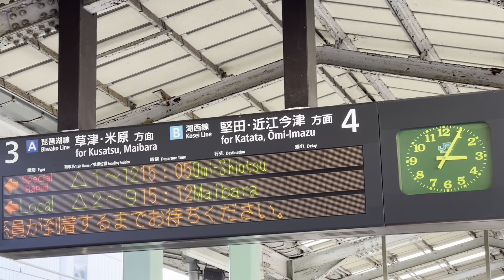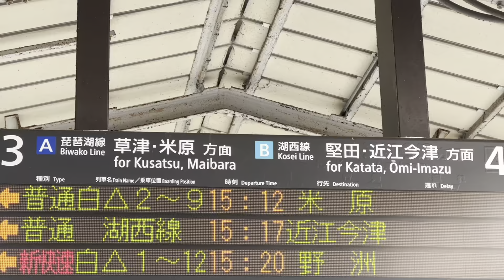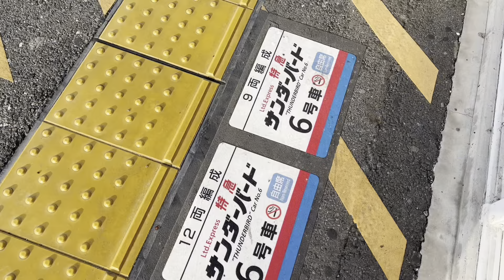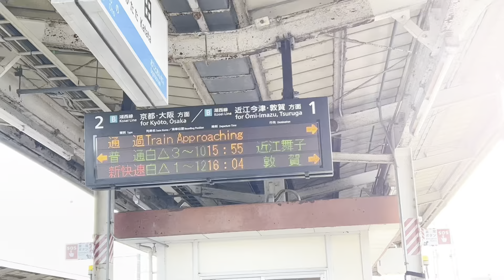【国鉄車両】運用が減っている湖西線の113系に乗ってきた！！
今回は湖西線の113系に乗りたかったので京都府山科駅に行ってきました！
最近は223系や221系の転属により運用が減っている気がします🥺
最近117系の湖西線もあまり見なくなった気がします😭
国鉄車両が乗れる今の間に記録したいと思い乗ってきました！
ぜひごゆっくりご覧ください！